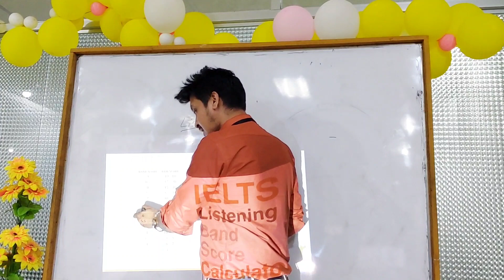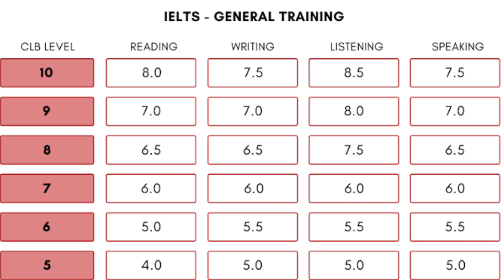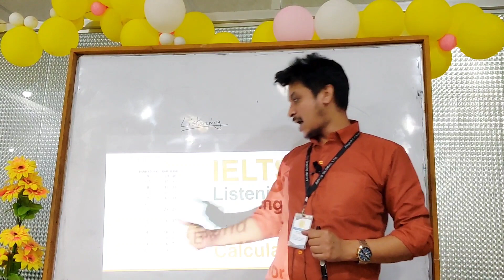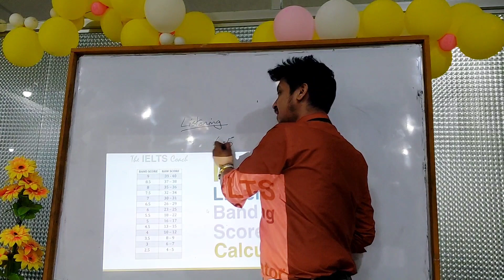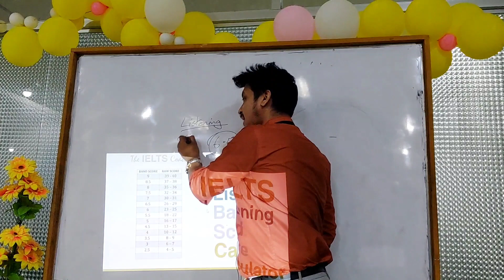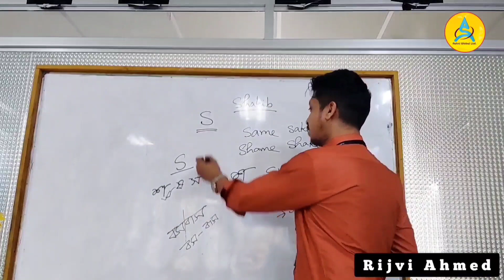IELTS Listening | শুরুতে যা জানা থাকা দরকার | Beginning | Step to Listening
IELTS Listening নিয়ে আমাদের মধ্যে এক্সাইটমেন্ট এর শেষ নাই, রিডিং এবং রাইটিং থেকে তুলনামূলক এই মজ্যুলটা একটু easy মনে হওয়ায় এইটা নিয়ে আমাদের Excitement অনেক বেশি, প্রায়ই একটা প্রশ্ন শুনি যে, "লিসনিংয়ে আমার ২৮/৩০ টা হয় মাঝেমধ্যে, কখনো তা ২৫ ও হয়, আবার কখনো সেটা ডিক্রিস হয়ে ১৭/১৮ তে নেমে আসে, আমি কি করবো? কি করে সেটাকে স্থায়ীভাবে ২৮/৩০ বা এট'লিস্ট পঁচিশে নিবো?"

এমন প্রশ্নের উত্তরে নিচের প্রতিটি Assessment আপনাকে সাহায্য করতে পারে। Even, আপনি যদি একেবারেই IELTS সম্পর্কে কিছুই না জেনে থাকেন, তারপরও প্রথম থেকে একের পর এক ক্রমানুসারে কনটেন্টগুলো আপনাকে IELTS Listening এ দক্ষ করে তুলতে সক্ষম! এছাড়াও আপনার IELTS প্রেপরেশনে আমরা আছি যেকোনোভাবেই আপনার পাশে. 🤝

★ ★ ★ ★ ★ Road to IELTS 🔰 LISTENING ★ ★ ★ ★ ★

ইনশাআল্লাহ এইভাবে ১০/১৫ দিন ট্রাই করলে আপনার লিসনিং অবশ্যই অবশ্যই ইম্প্রুভ হতে থাকবে।

আর হ্যাঁ! এভাবেই বিভিন্ন মজ্যুলের এসেসমেন্টভিত্তিক ভিডিওগুলো (সাথে স্পৌকেন ইংলিশ ও প্রোনানসিয়েশ্যনভিত্তিক গুরুত্বপূর্ণ টিপস) আমাদের ইউটিউব চ্যানেলে রেগুলার আপলোড হতে থাকে। প্রতিটি ভিডিওর কমেন্টে আপনার মতামত বা অনুসন্ধান জানাতে পারেন। আপনার সামনে এগিয়ে যাওয়াই আমাদের অনুপ্রেরণা।

Furthermore we will be pleased to assist you in your IELTS Preparation at any time. Please find us out 🔰

Best wishes. 💛

Road to IELTS
Ashni Global
British Council test registration centre